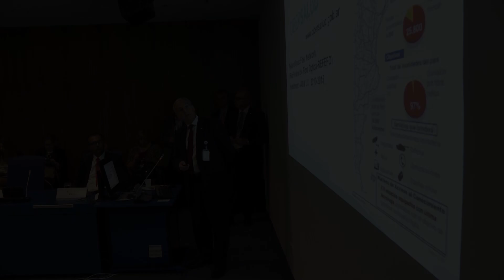17 de SEP. Julio De Vido en la presentación del Plan de Medicina Nuclear Argentino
17 de septiembre de 2015, Viena:El Ministro de Planificación Federal, Julio De Vido, durante la participación de la presentación del Plan de Medicina Nuclear Argentino en la 59na. Conferencia General del Organismo Internacional de Energía Atómica (OIEA) en Viena-Austria.

También estuvieron presentes, la presidenta de la Comisión Nacional de Energía Atómica, Norma Boero; el gerente de Área CAREM de la CNEA, Osvaldo Calzetta; el embajador argentino en la República de Austria, Rafael Grossi; entre otros.